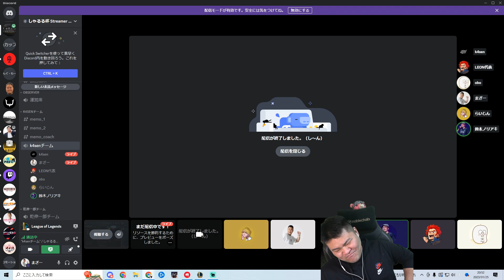Oh Oh Oh Oh Oh Oh